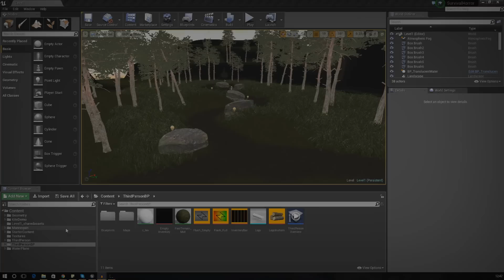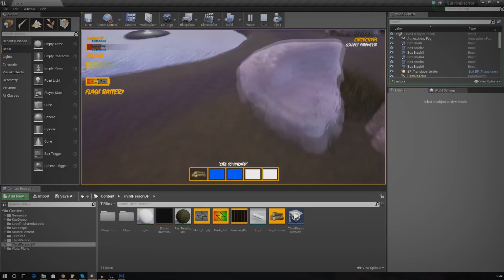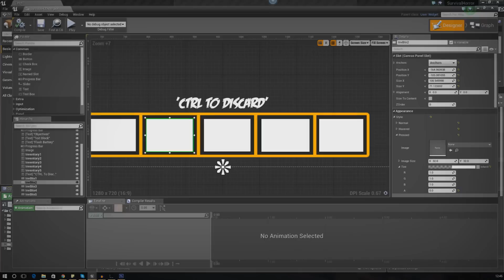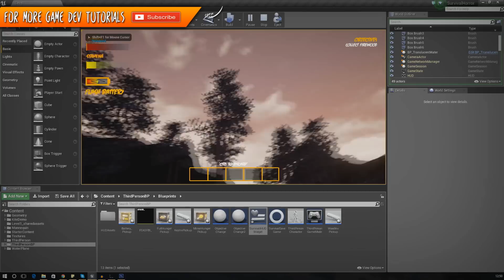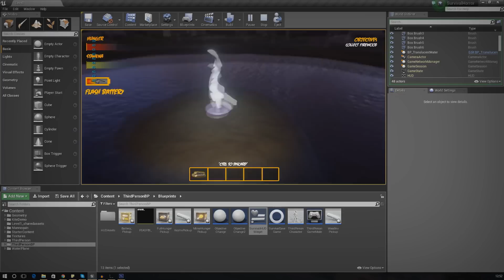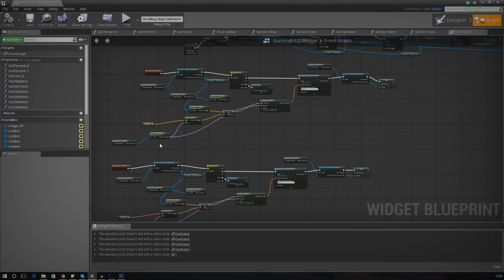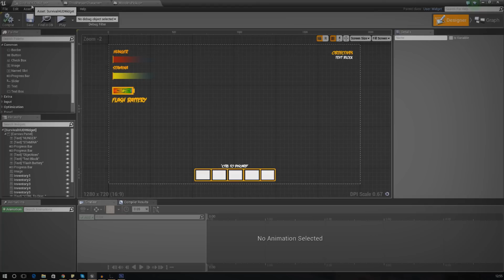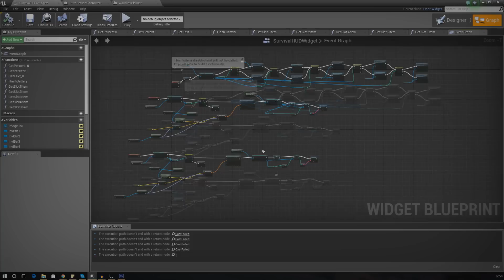Collecting Firewood - #29 Creating A Survival Horror (Unreal Engine 4)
This is episode 29 of our series going over how we can create a survival horror game using Unreal Engine 4 from scratch. We'll be going over how to create various mechanics built around the game.

Today we work on the gameplay blueprint that'll count how many pieces of wood the player has in the inventory ready to light the fire.

We also go over how we can get all the slots working for picking up more than one piece of wood.